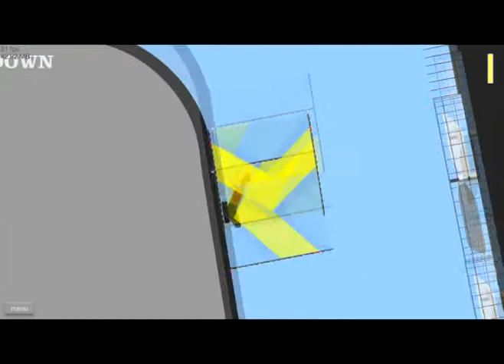Happy Wheels Fail